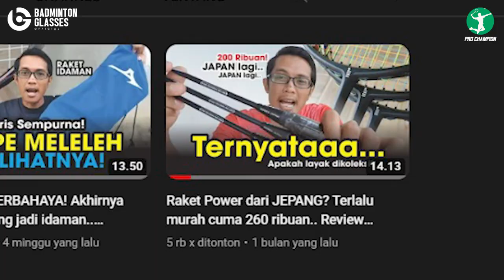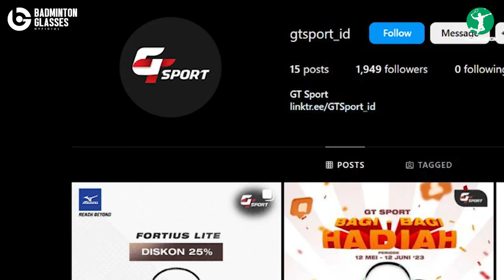Asyik! Nemu juga yang kayak gini.. RAKET SMASH UNIK.. Review Feel Pemakaian Raket Gosen Power Master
Asyik gaess.. Akhirnya saya bisa review raket dari brand GOSEN.. Ini menarik banget.. Bagi saya ini brand baru yang bener bener menawarkan produk yang sangat bisa bersaing dikelasnya.. Dan setelah kemarin video unboxingnya kita launch, sekarang ini adalah video penjelasan feel pemakaian raket.. Yuk tonton keseruannya dan gimana testimoni dari kawan2 dilapangan..

SEGMEN:
0:29 Gosen JAPAN
1:51 Spesifikasi
3:48 Feel Raket
5:36 Testimoni Kawan2
8:31 Kesimpulan